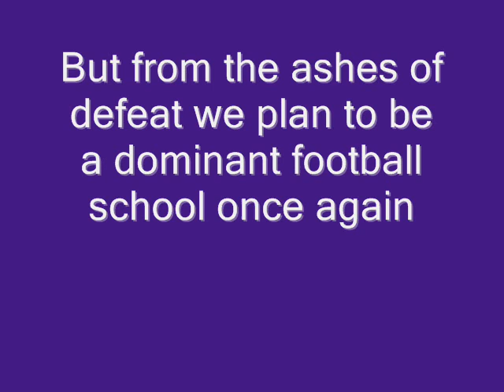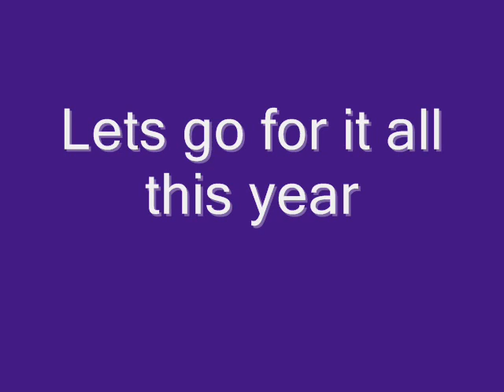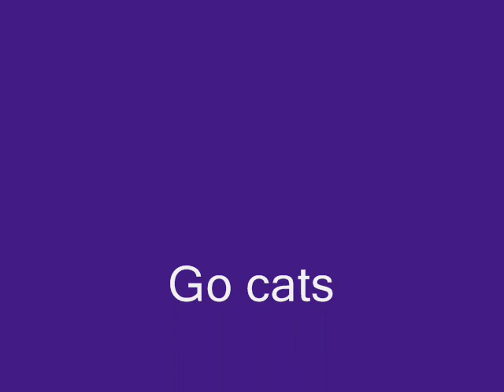Northwestern Wildcats Tribute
Northwestern